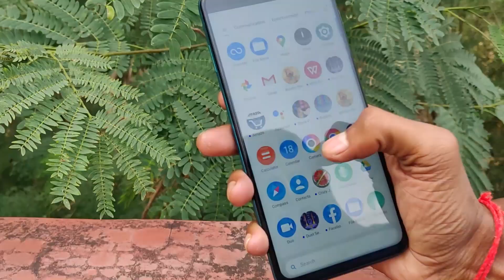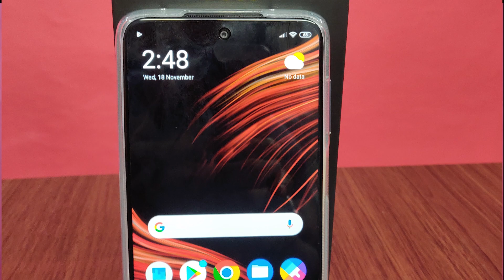Poco M2 Pro Unboxing and First Look🔥🔥🔥 720G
pocom2pro # is_this_best_phone
poco m2 pro unboxing and first look II Amal kumar
in this video we are unboxing poco m2 pro smart phone

Some of best gadget for youtube channel which i am also using
My laptop
My dslr camra_
My tripod
My mic
My green screen